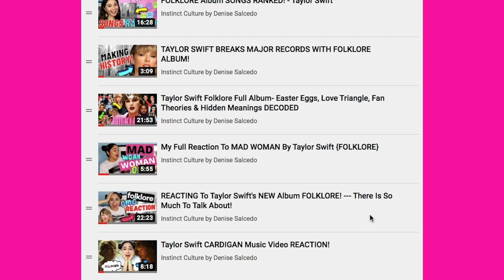TAYLOR SWIFT WINS HISTORY MAKING AWARD | MTV Video Music Awards 2020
Taylor Swift is just breaking records left and right, and she just broke another one TONIGHT at the 2020 MTV Video Music Awards. Find out in this video which of her 6 nominations she took home and why that win became historic.

VIDEO SHOWN BELONGS TO MTV.

VIDEO: COURTESY OF MTV